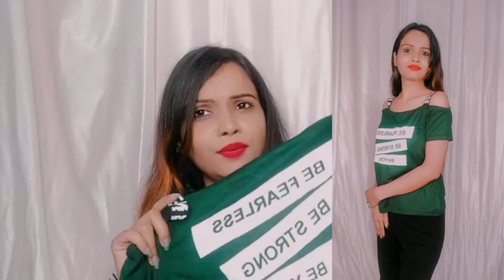Sarojini Nagar Try On Haul 2021 | Famous Trendy Instagram Dresses | Latest Summer Collection😃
सरोजिनी नगर कपड़ों की सस्ती मार्केट है यहाँ पे ब्रांडेड कपड़े बहुत ही सस्ते रेटो में मिल जाती है , यहाँ कपड़े , जूते , एअर्रिंग , ज्वेलरी ,  बैग ,पार्टी वेअर ड्रेस के बहुत सारे कलेक्शन मिल जाते है , ये मार्केट दिल्ली का सबसे सस्ता और मशहूर मार्केट है|

Hello My YouTube Families  💕😊

 Sarojini Nagar Try On Haul 2021 | Famous Trendy Instagram Dresses |
 Latest Summer Collection😃

In this video Iam sharing new summer collection of Sarojini Nagar Market Delhi, you can buy online also.

  I hope this video helping you for buying any stuff.

SHOPPING, MARKET VLOGS,   MAKEUP , BEAUTY TIPS, HAIRCARE , DIYs,   FASHION , HAUL, LIFESTYLE , HEALTH TIPS , FITNESS TIPS , SKINCARE , PRODUCT REVIEWS & MORE...💕😊

sarojini nagar clothing haul

Take Care Love You All
Amitanjali

This channel does not promote any business, work or any products, we only provide information, all the products you buy depend on your own risk.

Note- The purpose of this video is to make the public aware and benefit them at large. I am not responsible for any profit or loss in any way, please check and purchase your sole before purchasing the product.

copyright: All the content of this channel is made by channel owner Anjali (Amitanjali). Don't copy or use any content (paid or unpaid) without permission. If you have any questions, email is given above.

XOXO